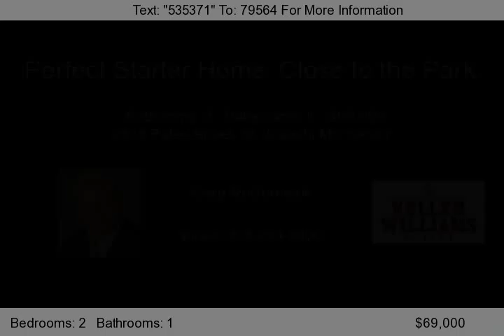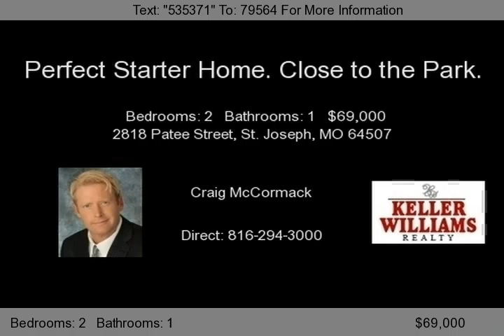2818 Patee Street, St. Joseph, MO 64507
Welcome home to 2818 Patee Street, a perfect starter home with two bedrooms, one bath and close to the park.     Enjoy peaceful mornings and evenings on the delightful covered front porch. As you enter into home notice the spacious living room with gorgeous wood floors, lighted ceiling fan and large windows.     Open to the living room is the kitchen with double sink, dishwasher, range with smooth s...